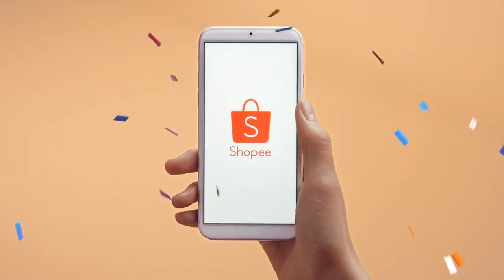Iklan Shopee 🖤💗BLACKPINK 💗🖤 Beli semua di Shopee...